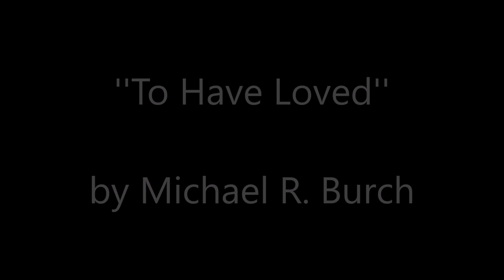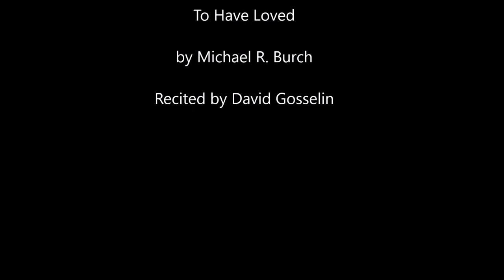To Have Loved by Michael Burch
Recited by David Gosselin

Visit us at TheChainedMuse.com

Helen, bright accompaniment,
accouterment of war as sure as all
the polished swords of princes groomed to lie
in mausoleums all eternity ...

The price of love is not so high
as never to have loved once in the dark
beyond foreseeing. Now, as dawn gleams pale
upon small wind-fanned waves, amid white sails, ...
now all that war entails becomes as small,
as though receding. Paris in your arms
was never yours, nor were you his at all.

And should gods call
in numberless strange voices, should you hear,
still what would be the difference? Men must die
to be remembered. Fame, the shrillest cry,
leaves all the world dismembered.

Hold him, lie,
tell many pleasant tales of lips and thighs;
enthrall him with your sweetness, till the pall
and ash lie cold upon him.

Is this all? You saw fear in his eyes, and now they dim
with fear’s remembrance. Love, the fiercest cry,
becomes gasped sighs in his once-gallant hymn
of dreamed “salvation.” Still, you do not care
because you have this moment, and no man
can touch you as he can, and when he’s gone
there will be other men to look upon
your beauty, and have done.

Smile—woebegone, pale, haggard. Will the tales
paint this—your final portrait? Can the stars
find any strange alignments, Zodiacs,
to spell, or unspell, what held beauty lacks?

Michael R. Burch is the editor of The HyperTexts, on-line where he has published hundreds of poets over the past twenty years. His poetry has been translated into eleven languages and set to music by three co